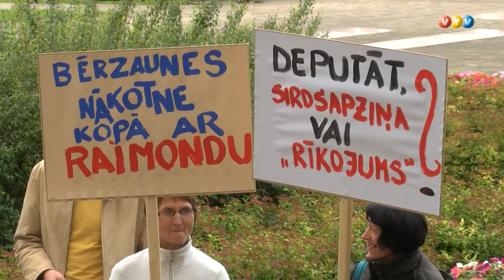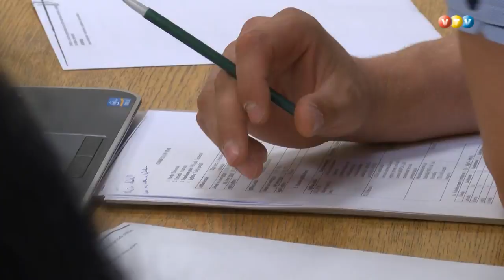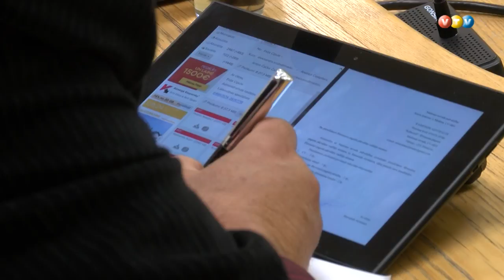Iedzīvotāju pikets Madonā